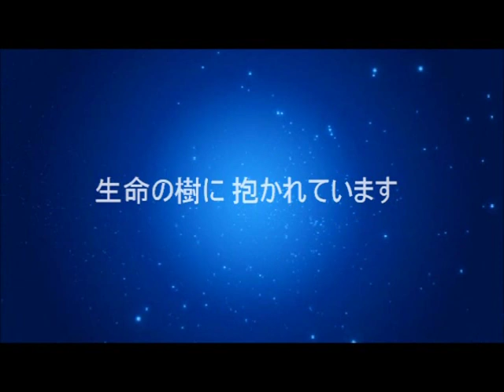【若返り】「アルツハイマーを改善したココナッツオイル」人を殺す油、人を治す油⑤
３３日の完全無料プログラム【レザレクション（Resurrection）～蘇生～】⇒

１時間４７分の極秘セミナー完全版は、

日野堅也公式メルマガは下記から登録していただけます。
登録していただくと「永遠に歳をとらない方法」のレポートを
プレゼントさせていただいています。